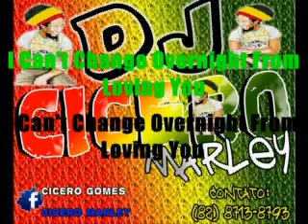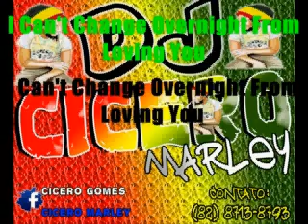I CAN´T CHANGE OVERNIGHT FROM LOVING YOU